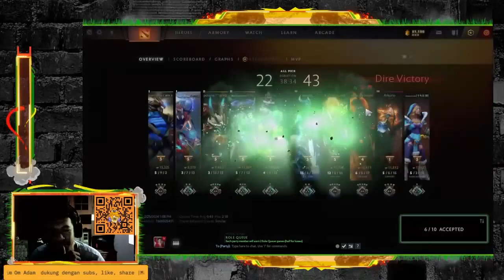Dota 2 Ranked POV SkyWrath Mage Support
POV Support Dota 2 Ranked Match